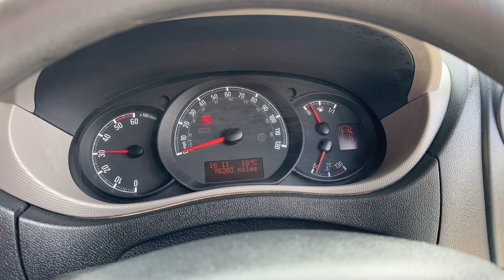Vauxhall Movano DRW DX65UFJ